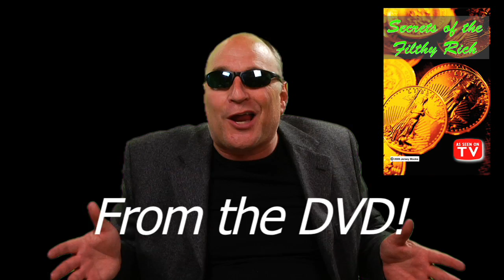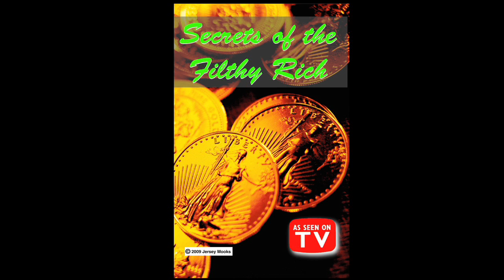Secrets of the Filthy Rich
A mook from Jersey tells you the secrets to getting rich that the wealthy already know.  Wanna see more?  Type "Sticklersburg" in the search window.

Music licensed through Freeplay Music, Inc.